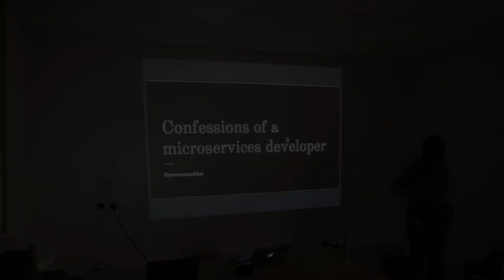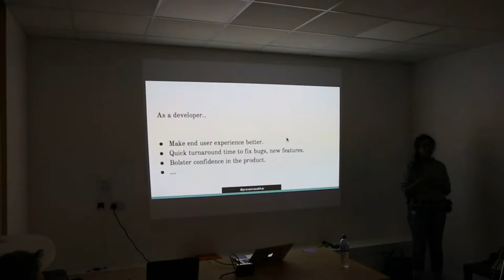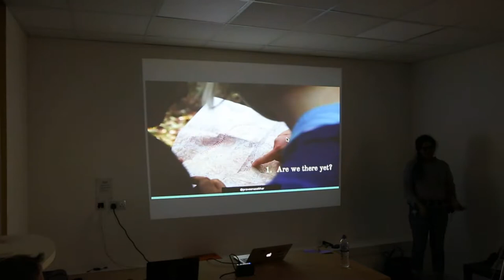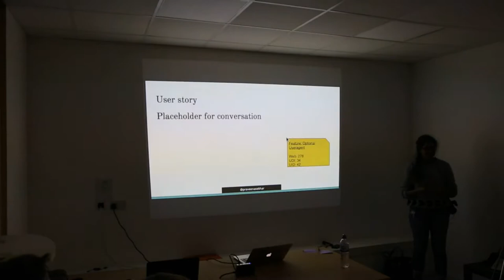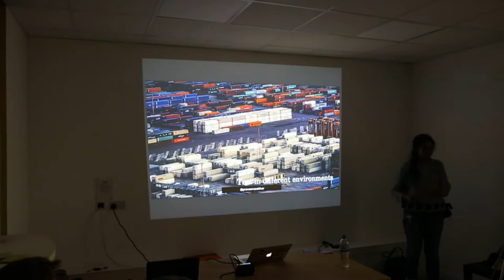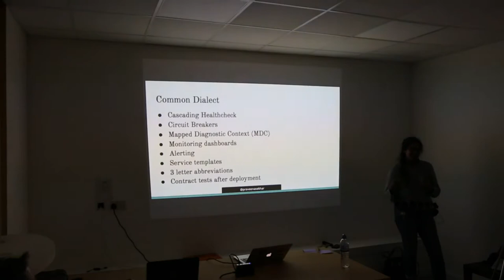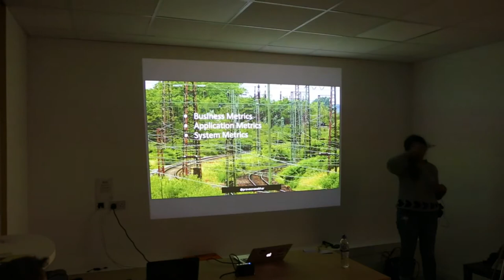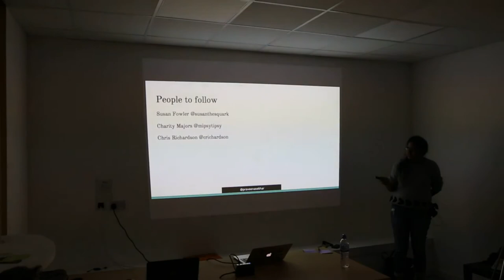DevOps Oxford - Confessions of a Microservices Developer by Praveena Fernandes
Microservices promises faster development, deployments, scaling and all the goodies you always wanted but never had. Highly scalable services like Netflix and Soundcloud have successfully integrated microservices not just as a way of application development, but as a structure of how the organisation runs. I have worked on a transformation project which was inspired from success stories of these organisations and adopted microservices to help move away from a monolithic system to deliver value to end users quickly and reliably. We were often faced with cultural, technical, and geographical challenges which were often different from adopting them in a startup environment.

In this talk I will share my top lessons - these include both successes and failures - which were often difficult to digest. Most importantly, I will share the successes that at the time, looked like failures.

Praveena Fernandes is a Software Engineer at Neo4j. She is a passionate developer, and is interested in all things related to programming. She has years of experience working as a Lead Consultant at ThoughtWorks in software delivery and organisation transformation across different business domains. You can follow her on Twitter via @praveenasekhar